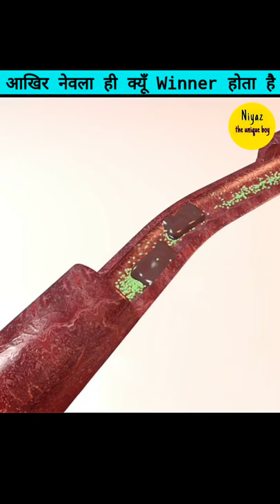सांप और नेवले की ख़तरनाक लड़ाई में ||amazing facts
Niyaz the unique boy
1. This Video Has No Negative Impact On The Original Works.(It Would Actually Be Positive For Them)
2. This Video Is Also For Teaching Purposes.
3. It Is Not Transformative In Nature.
4. I Only Used Bits And Pieces Of Videos To Get The Point Across Where Necessary.